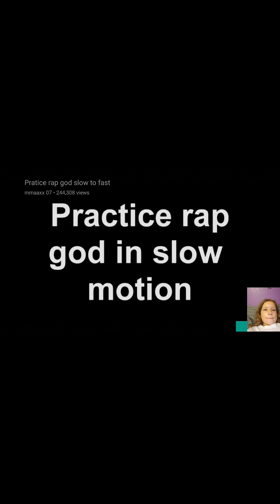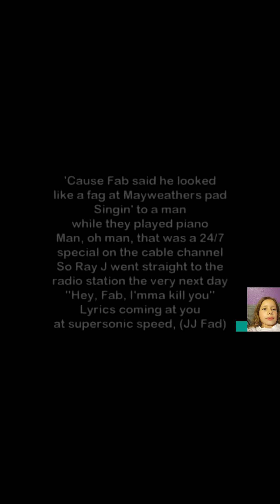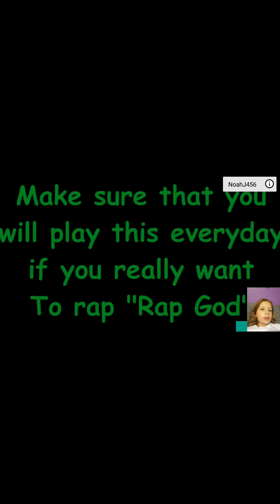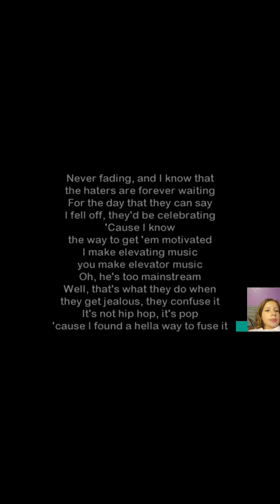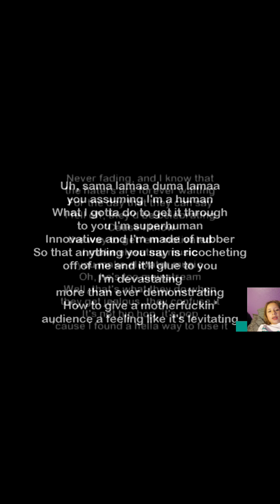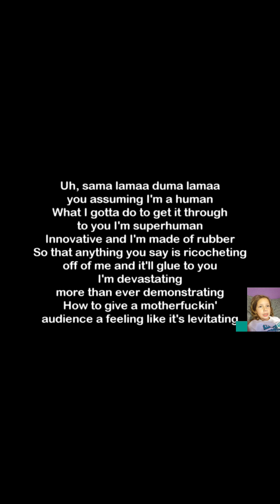TRYING TO RAP LIKE ENIMEN!!! (I GOT IT!) *not clickbait*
I auctually kind of got it!!! So I set a goal for myself to actually be a "Rap god" I will wake up and do this twice a day!!! Hope you guys enjoyed today's short video!!! See ya tomarrow!!!